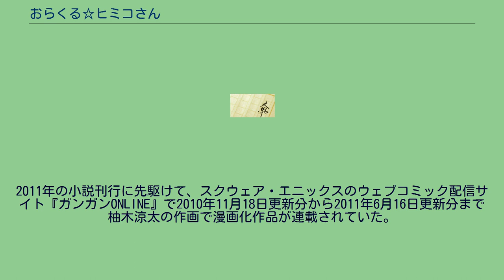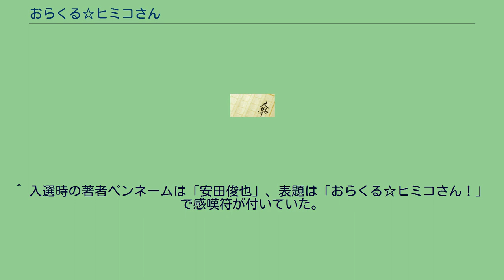おらくる☆ヒミコさん